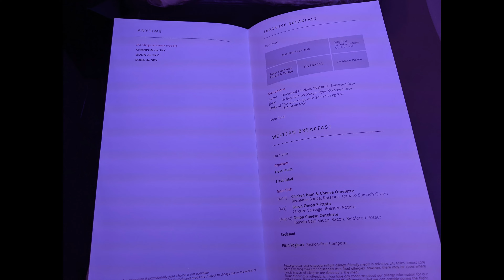Japan Airlines Business Class Bangkok to Narita BKK NRT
JAL718 July 18th 2021 business class flight on the way home to ohare.  110k miles for this leg plus the leg to ORD in first class.